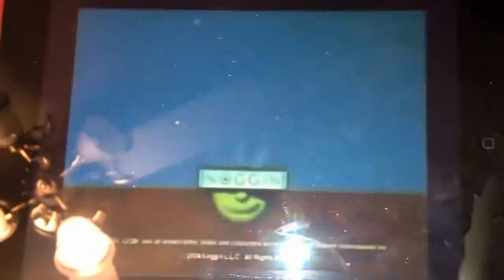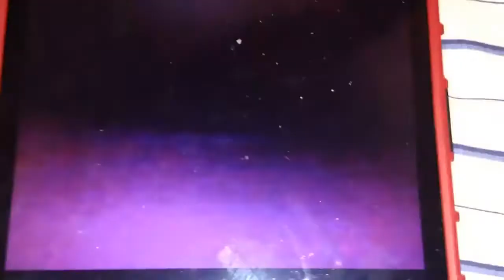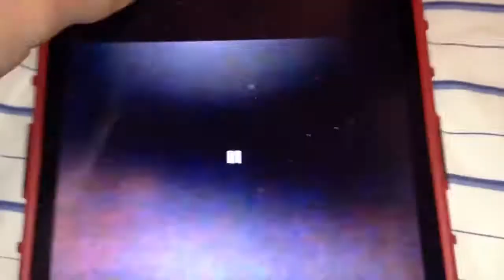Noggin Program Break August 30, 2003 Part 3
Order:
1. Oobi End Credits
2. Noggin.com Oobi
3. Flower Rhyming
4. Noggin Trailer
5. Flower Rhyming (Final)